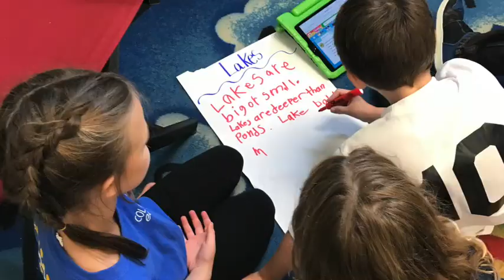CSE BRSE Lighthouse School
At Cold Springs Elementary, we are Committed to Success and Excellence.

Welcome to Cold Springs Elementary, A Blue Ribbon School of Excellence-Lighthouse School.

Each Week our Student Government Association meets to serve our students, staff, and community. Our National Junior Honor Society also serves our school and represents academic excellence.

Cold Springs Elementary students are exposed to a variety of opportunities  available after high school through our Career Awareness program which includes  Guest Speakers who are successful alumni, Technical Tours of Wallace State, Career Fairs, and College Visits.

As part of our district technology initiative, students have access to iPads, Chromebooks, and a Clear Touch Panel as well a challenging
 curriculum that promotes superior digital citizenship.

Students attend music class each week where they participate in musical activities. Each year, our music department displays their success and excellence through choral performances. Our middle school students have the opportunity to learn an instrument and participate with the high school band.

In addition to being Committed to Success and Excellence in the classroom, our students compete in sports and academic programs. We also offer enrichment clubs and programs in which all students participate.

At Cold Springs Elementary, It’s a great Day to be an Eagle.